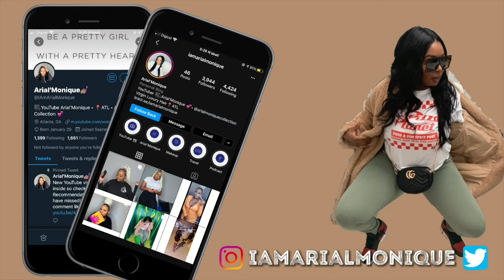VLOG| Traveling during COVID